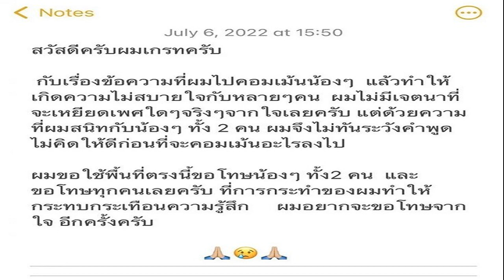'เกรท วรินทร' เล่าย้อนดราม่า จนโดนขุดเหยียดเพศ เพิ่งรู้ 'เต้ย' มีคนคุย เผยพ่อเร่งให้มีเมีย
วันที่ 6 ก.ย.65 ที่ Great Ballroom ชั้น 3 W Bangkok Hotel พระเอกชื่อดัง เกรท วรินทร ปัญหกาญจน์ ให้สัมภาษณ์หลังมาร่วมงานแถลงข่าวเปิดตัวแคมเปญ Shopee 9.9 วันช้อปแห่งปี : Super Shopping Day ถึงเรื่องที่ตนเองเข้าไปคอมเมนต์ในไอจีของนักแสดงหนุ่ม แก๊ป จักริน ที่ลงภาพจากละครคู่กับ แคร์ วงศ์วชิรา โดยแซวว่า “เรียบร้อยไม่ต้องเบ่ง” จนกลายเป็นประเด็นดราม่าร้อนแรง ก่อนถูกขุดคุ้ยในโลกทวิตเตอร์ว่าเป็นคนชอบเหยียดเพศ ส่งผลให้เกิด
เครียดขนาดไหนกับดราม่าที่ผ่านมา? “อันนี้พูดส่วนตัวก่อนว่า จริงๆ ไม่อยากให้ประเด็นนี้มันถูกฟื้นขึ้นมาอีก ต้องบอกว่าเป็นความเจ็บปวด รู้สึกไม่ดีกับสิ่งที่มันออกไป เพราะว่าตอนที่โดนก็มานั่งนึกย้อนว่าเรารู้สึกไม่ดีกับคำพูดนั้น ทั้งๆ ที่น้องที่เราไปคอมเมนต์เป็นน้องผู้ชายที่สนิทและแมนๆ ทั้งคู่ แล้วก็สนิทกับเรา แต่เข้าใจในแง่มุมที่มันเกิดขึ้นเสียใจครับ ถือเป็นบททดสอบหนึ่งในชีวิตอยู่เหมือนกันที่ต้องพาจิตใจผ่านไป
ทำให้เราต้องระมัดระวังมากขึ้นไหม? “ต้องอยู่แล้วครับ เรียกว่าเป็นบทเรียนของตัวเองเลย ว่าเรื่องของการคอมเมนต์หรืออะไร มันก็เป็นสิ่งที่ไม่ควรทำที่จะไปกระทบจิตใจคนที่อ่านแล้วรู้สึก เราก็มานั่งคิดอยู่ตลอดว่าเราไม่น่าเป็นแบบนั้น แต่ก็มีหลายอย่างที่รู้สึก อย่างคนจะบอกว่าตัวเราเองเป็นคนแบบนั้นแบบนี้ อันนี้ก็อยากจะพูดในส่วนตัวนิดหนึ่ง เพราะว่าไม่เคยรู้สึกที่จะเหยียดใคร หรือว่ารู้สึกไม่ดีกับใครเลย สิ่งที่เจ็บปวดอีกอย่างหนึ่งคือคนที่อาจจะไม่ได้รู้จักเรา แต่ด่าว่าเราหนัก อันนี้เป็นเรื่องที่เสียใจ เพราะว่าไม่อยากให้คนที่กำลังเห็นเรา แล้วก็เข้าใจเราผิด อันนี้เป็นส่วนหนึ่งที่ดีใจที่ได้พูดครับ เพราะเราไม่ใช่คนแบบนั้น
เราทราบกระแสตีกลับตอนนั้นได้ยังไง? “น้องแก๊ปเป็นคนบอก แบบว่าที่พี่ไปคอมเมนต์จะดราม่าไหม ผมก็เห็นแล้วก็คิดว่างานเข้าแน่เลย เลยลบดีกว่า คือต้องพูดจริงๆ ว่าเจตนาเราไม่คิดเหยียดใครอยู่แล้ว แต่ก็เป็นเรื่องของการแซวกันกับน้องแบบผู้ชายๆ แต่ก็เข้าใจได้พอมันออกไปแล้วก็เป็นเรื่องเซ้นซิทีฟก็เลยรู้สึกว่าเข้าใจแล้วว่าอันนี้ไม่เหมาะสม คิดว่าไม่ควรเกิดขึ้น แต่น้องๆ ที่เราไปแซวเขาไม่ได้ติดใจอะไรเลยครับ
หลังจากเหตุการณ์นั้น เราพักโซเชียลหรือพักอ่านคอมเมนต์เลยไหม? “อ๋อ…ไม่อ่านเลย เจ็บปวด ผมว่ามันเป็นวิธีการหนึ่งที่เราต้องผ่านมันไป เราก็ต้องมายอมรับกับตัวเองก่อนว่าเราเสียใจนะ พอเราเสียใจเราก็ต้องขอโทษ และต้องรู้ด้วยว่าสิ่งที่เราทำไม่เหมาะสมตรงไหน เลยต้องขอโทษผ่านสื่อที่ออกไป และหลังจากนั้นก็เป็นเวลาที่ดูใจตัวเอง แล้วก็เห็นคอมเมนต์บ้าง แต่ก็พักก่อนดีกว่า เลยไม่ได้เล่นโซเชียลช่วงนั้นอยู่สักพักนึง ถือว่าเป็นอุปสรรคอย่างนึงที่จะทำให้เราผ่านมันไป แล้วก็จะเข้มแข็งขึ้น”